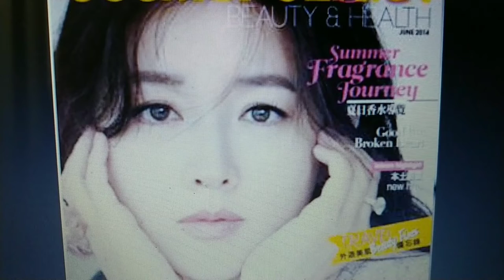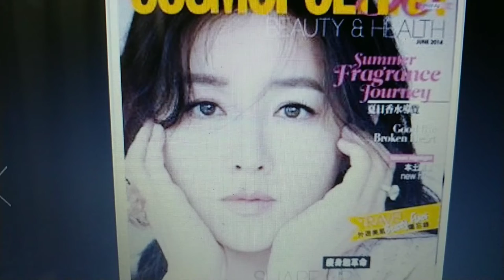이영애의 추억의 포토앨범 / Lee Young-ae Photo Album [유명인포토관]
이영애 추억의 사진첩 / photo album of Lee Young-ae's memories